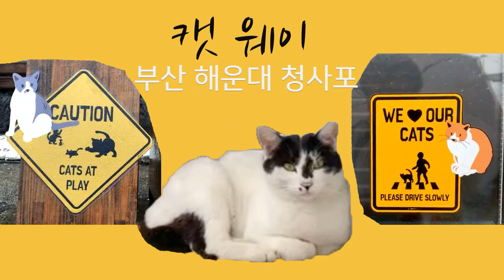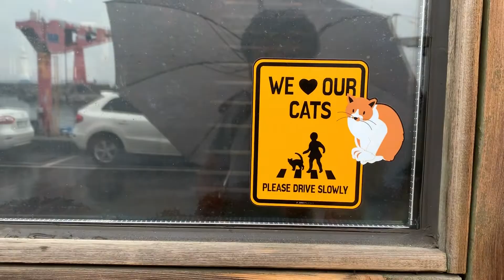부산 해운대 청사포 고양이 마을 캣 웨이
마을의 변화는 어디에서 부터 시작될까? 한 사람의 관심이 마을을 바꿀 수 있다. 부산 해운대구 청사포 고양이 마을이 그렇다. 고양이 마을 프로젝트 기획자 유용우(39)씨가 그렇다. 길고양이에게 밥을 주기 시작하면서 고양이 마을로 컨셉을 잡아가고 있다.